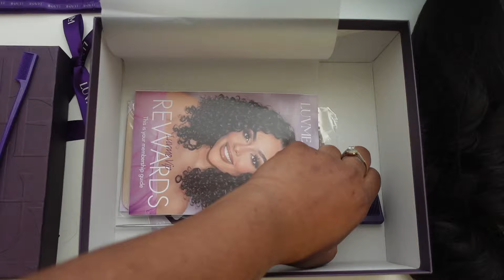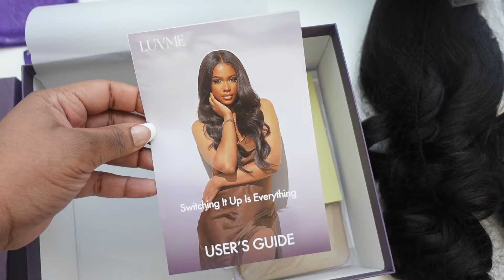SIDE PRE-PARTING | NO KIDDING no spray no foundation wig! Ft LUVEME HAIR